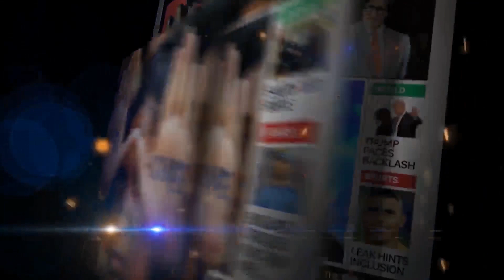Truth Of Bihar By Prashant Kishor || प्रशांत किशोर द्वारा बिहार का सच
Our members
Thank you, channel members!